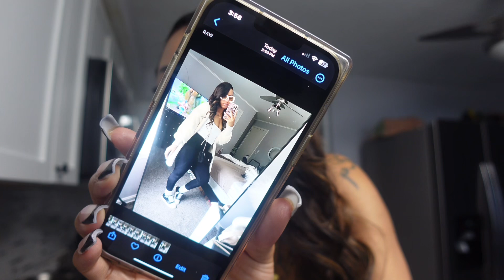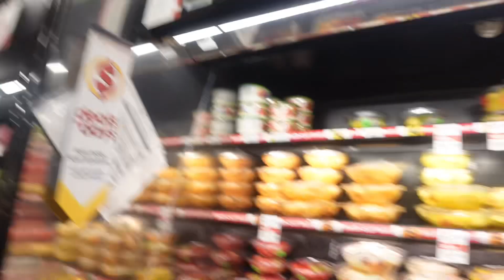FALL DIARIES 003: FALL DAYS IN MY LIFE | CANDLE SHOPPING+GRWM+FALL DECOR SHOPPING+TRYING FALL DRINKS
FAQ🤍
age : 21 years old
Favorite color : Pink & Neutrals
Favorite season : Fall
State : Oh
Cameras : 13pro max & Sony zv1